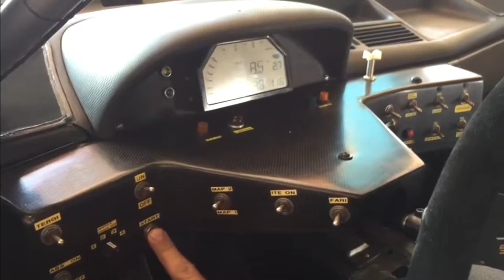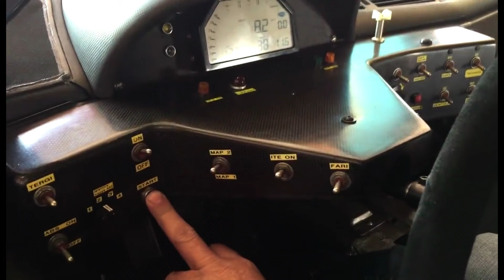Alfa Romeo 365 - Alfa Romeo 155 GTA STRADALE / 155 V6 TI DTM A. Nannini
Unica, Vendetta, la 155 GTA unico pregiato pezzo senza aver avuto anche una seppur minima produzione, Grande errore!!! Aveva il motore e la trazione della Lancia Delta Integrale si presume con circa 220 cv per oltre 225/230 Km/h  e uno 0-100 in poco più di 5" rigorosamente rossa, rossa Alfa Romeo come la 155 V6 TI DTM pilotata da Alessandro Nannini con cui si vendicò nel 1994 del crucco Roland Ash che su Mercedes intenzionalmente lo tamponò una seconda volta indispettito dalll' essere stato doppiato, ma che poco dopo venne scaraventato in una via di fuga del circuito da un eroico Alessandro Nannini che gli rese il torto subito; distrusse la 155 ma la soddisfazione di non farsi umiliare se la tolse tutta propio in casa dei tedeschi.
155 V6 TI DTM 2.5 cc Turbo da 450 cv e oltre, 300 Km/h, da 0 a 100 km/h 2.5"!

info: autolive2020@libero.i